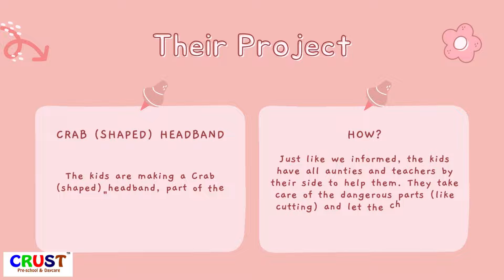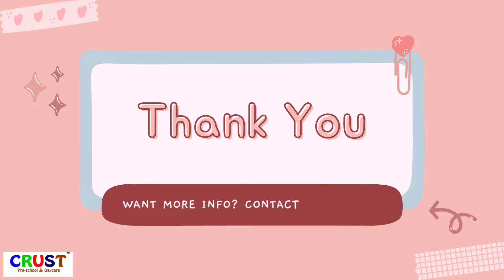Summer School Day 4 1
Here is another day of craft & activities . Watch our students make good looking projects!!!